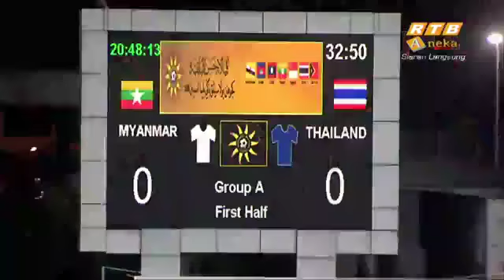Myanmar U 21 Vs Thailand U 21 (First Half) Hassanal Bolkiah Trophy 2018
ျမန္မာယူ၂၁အသင္းႏွင့္ထိုင္းယူ၂၁အသင္း (ပထမပိုင္း)
Hassanal Bolkiah Trophy 2018